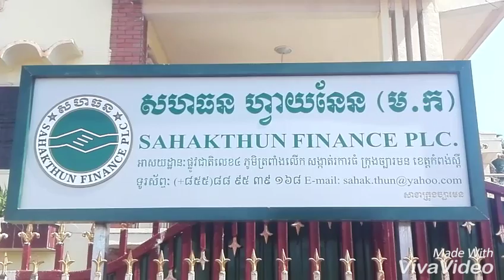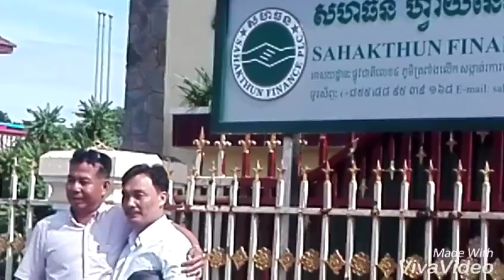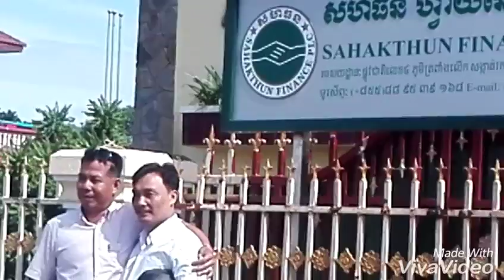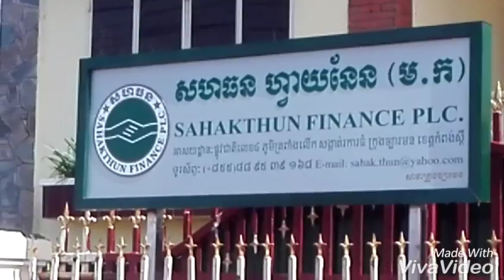Inuguration PLC | Var Pisey | by preapsotha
Inuguration
Inuguration PLC Finace in Kompong Speu province